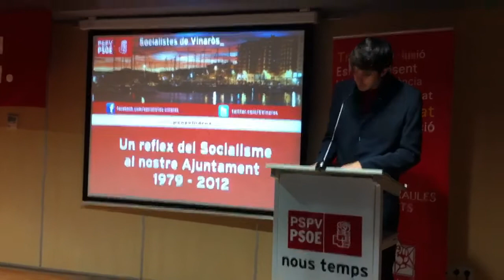VNews, homenatge als qui han sigut regidors socialistes